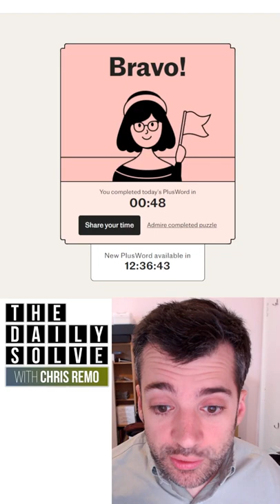PlusWord 40 - 1 July 2022